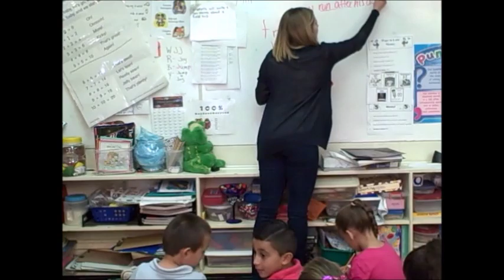Diverse Learners Final Video